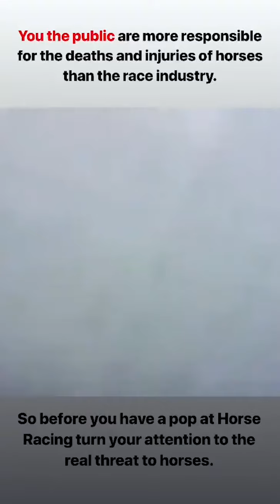Must Watch New Funny Video 2021_Top New Comedy Video 2021_NOWMOVIES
funny videos,
funny video share chat,
funny video birthday wishes,
funny video bataiye,